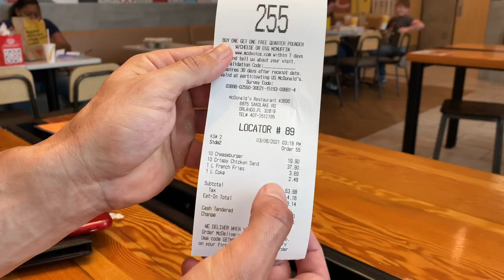20 BURGERS FROM McDonald’s?!!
Thanks to @macaron_de_karoline for your support on this video.

Sign up for my diet program 👇🏼

Thekingofdiet